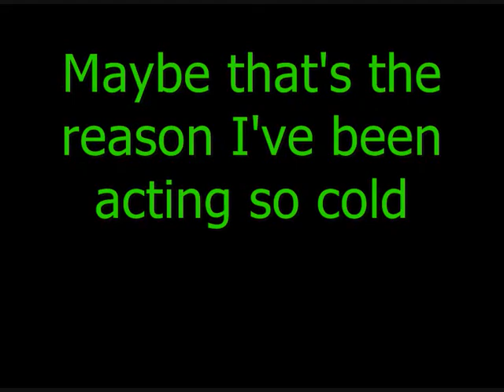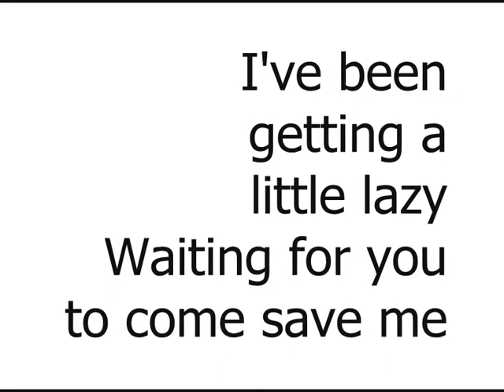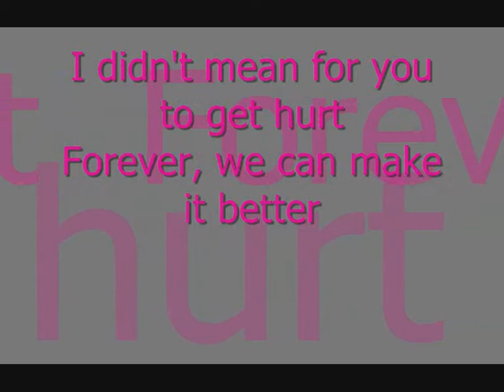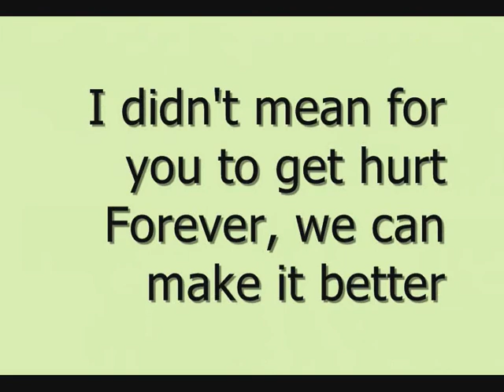sweet escape--x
lyrics 2 sweet escape by gwen stefani!